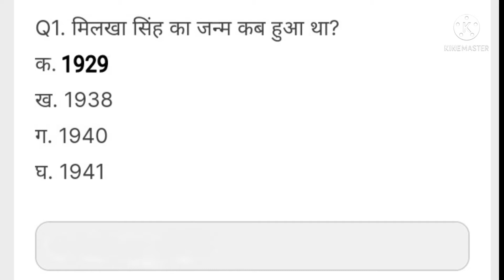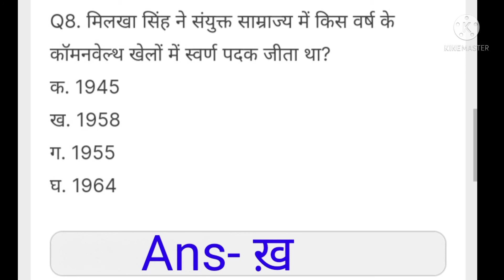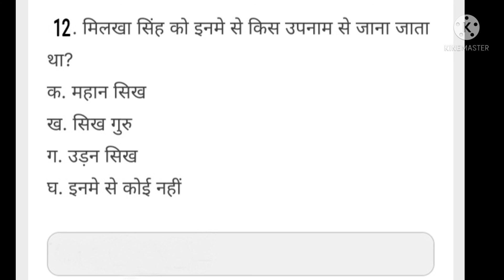मिलखा सिंह GK सभी Important Question ! Flying Sikh Milkha Singh ! Ssc Gk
मिलखा सिंह GK सभी Important Question ! Flying Sikh Milkha Singh🙏

( SSC/UPSC/RAILWAY/PSC ) के लिए .. & तथा